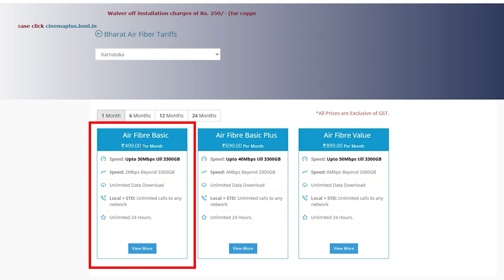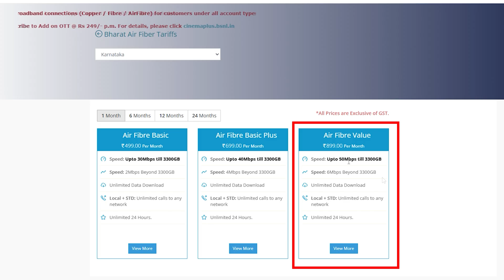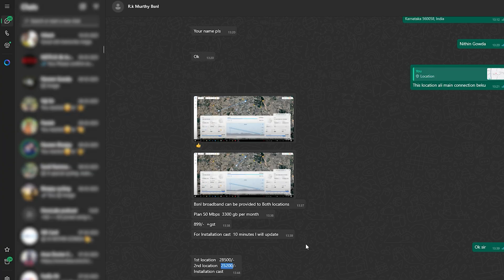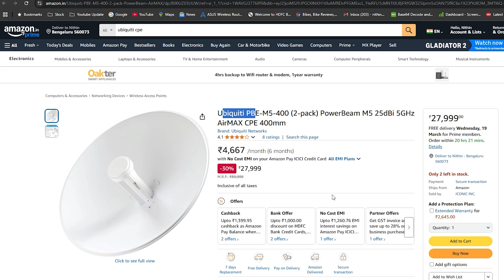BSNL AirFiber 🚀 🔥 Installation Cost 😱, Plans & Speed Details in ಕನ್ನಡ!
🔥 BSNL AirFiber: Shocking Installation Cost! 😱 in ಕನ್ನಡ

In this video, I’ll take you through BSNL AirFiber, covering its plans, speed, installation cost, and the technology behind it. Let’s find out! 🚀

🔹 Video Chapters:
⏳ Intro - 00:00
📜 BSNL AirFiber Plans - 00:38
🛒 How to Book BSNL AirFiber - 01:34
💰 BSNL AirFiber Installation Cost - 01:51
🛰 Technology Behind BSNL AirFiber - 02:40

🔍 Is BSNL AirFiber worth it? How does it compare to Jio & Airtel? Watch till the end to find out!